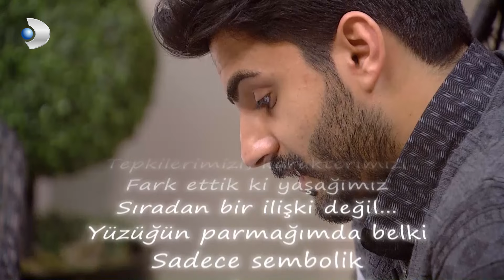Adnan'ı Kızartan Aşk Mektubu... - Kısmetse Olur 340. Bölüm